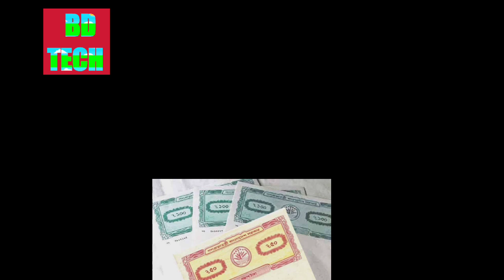জমি রেজিস্ট্রিতে নতুন নিয়ম | Land Registration New Rule | Bd tech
জমি রেজিস্ট্রিতে নতুন নিয়ম |

জমি রেজিস্ট্রেশন
দলিল হবে তিনটি
জমি রেজিস্ট্রি